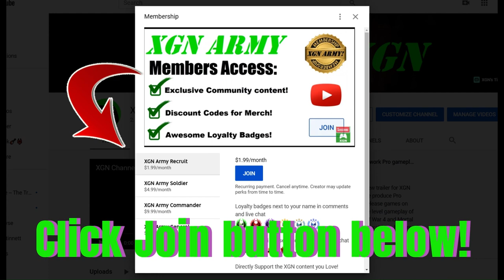MK1 how to unlock Soul of a Sorcerer KEY Rewards in Living Forest! Invasion Season 7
Mortal kombat 1 Invasion Season 7 Soul of a Sorcerer key item gate rewards in Living Forest mesa. You need to beat Shang Tsung, final boss of Season 7, this unlocks the Soul of a Sorcerer key item - then you can access the gated area for these exclusive rewards in each mesa of Mortal Kombat 1.